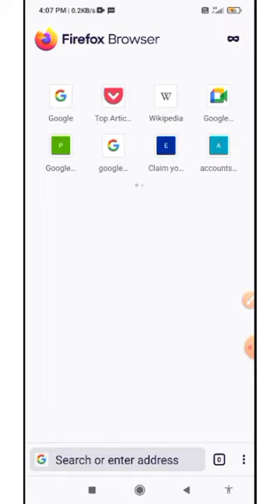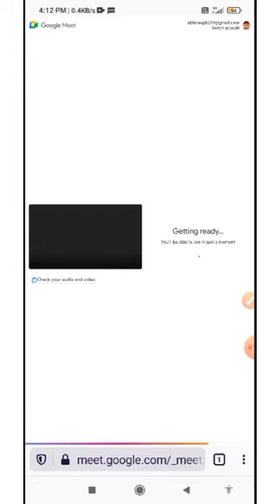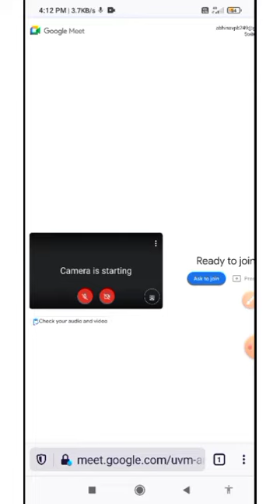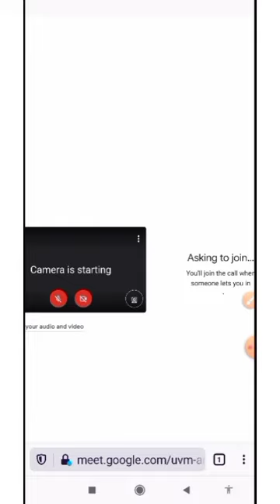Google meet Recording no audio problem solved...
Note: You don't necessarily need Firefox browser.Any browser will work ,for example you can use Chrome or your default browser.

How to record Google meet class with audio in Phone?

* Constants ഇനി കാണാതെ പഠിക്കണ്ട
Calculator -ൽ Save ചെയ്യൂ.